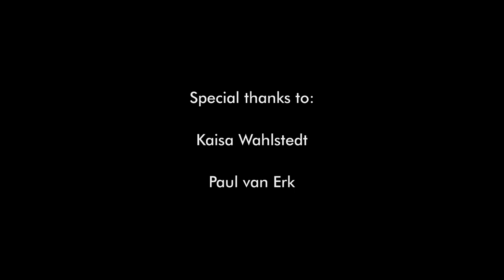Mamyth – Earth People (OFFICIAL MUSIC VIDEO)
'Earth People' off the MAMYTH album 'THE FLAMEBIRD'.

Music & Lyrics: Meiju Enho
Music Arrangement: Mamyth

Cast & crew:
Cast: Mamyth
Director: Kaisa Wahlstedt
Scriptwriter: Kaisa Wahlstedt & Meiju Enho
Director of Photography: Kaisa Wahlstedt & Meiju Enho

Filming assistant: Sari Purola

Editor:  Paul van Erk
Color correction and grading: Paul van Erk

Make-up and hair: Mamyth

Special thanks to PARIKKALA SCULPTURE PARK & HÖRTSÄNÄ ARBORETUM

Copyright Mamyth 2019